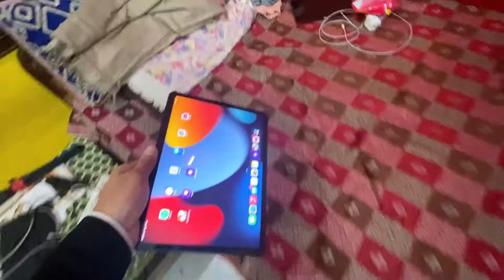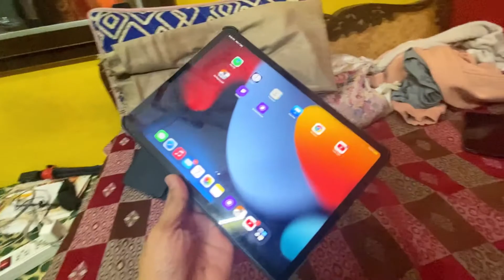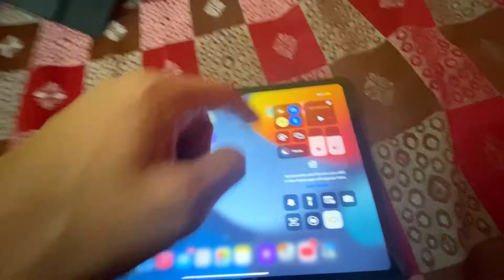SIR SE SARE BAAL GAYAB 😂😂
Lots of ❤️

Vlogging Gadget : iphone 11